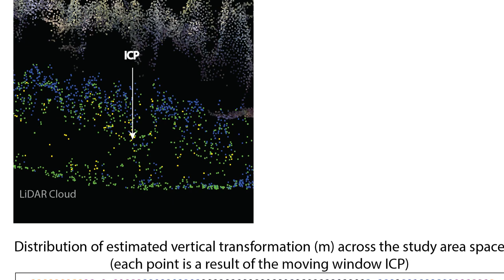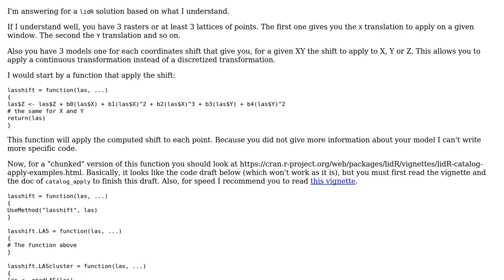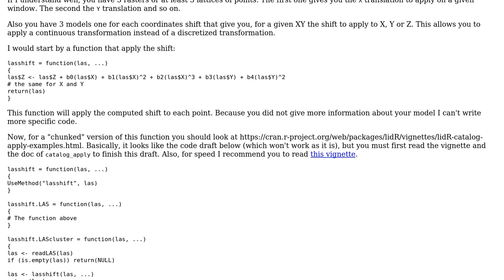GIS: Non-constant transformation of photogrammetric point clouds in R?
With thanks & praise to God, and with thanks to the many people who have made this project possible! | Content (except music & images) licensed under CC BY-SA | Music | Images & others | With thanks to user JRR user Andre Silva user Alex Graham and the Stack Exchange Network Trademarks are property of their respective owners. You are responsible for your own actions.